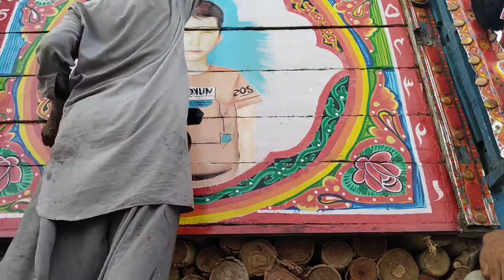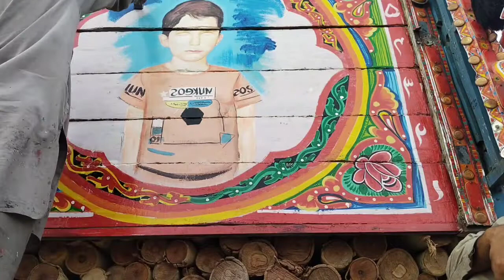truck back painting art ustad zahoor